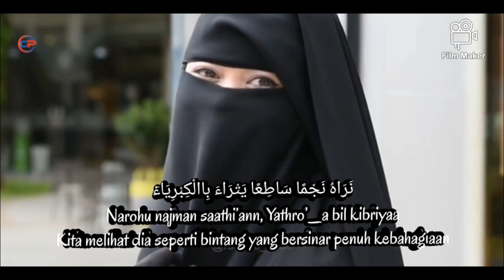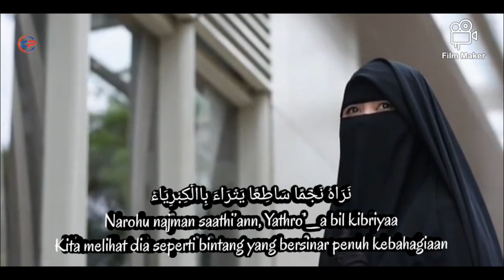Sholawat Merdu | Terbaru 2021 Terpopuler Bikin Hati Sejuk | Ya Syahidan | ukhti bercadar bersholawat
Ya Syahidan Lirik - UKHTI Bercadar Bersholawat - Sholawat Terbaru Merdu Yang Viral, Bikin Hati Sejuk

Lagu Terbaru Sholawat Merdu Terpopuler - Membuat Hati & Pikiran Tenang - Bikin Sedih & Merinding
Sholawat Merdu Terpopuler - Membuat Hati & Pikiran Tenang - Bikin Sedih & Merinding - Allahul Kafi. Sholawat paling populer, banyak dicari & paling sering didengarkan, membuat hati tenang, pikiran tenang, enak didengar saat kerja, lagu penyemangat kerja

Nabi Muhammad SAW bersabda : “Sungguh manusia yang paling pertama bersamaku di Hari Kiamat adalah yang paling banyak bershalawat atasku.” Imam As-Suyuthi (w. 911)

Mohon dimaafkan apabila ada kesalahan dalam penulisan lirik,ataupun terjemahan. Karena sejatinya manusia pasti tidak akan lepas dari yang namanya salah dan dosa,Semoga Allah Ta'ala mengampuni segala kesalahan dan kekurangan kami dalam membuat video entah itu disengaja ataupun tidak.

jangan lupa yaa..Subscrie,Like,Coment dan Share video kita
Supaya tidak tertinggal update video Sholawat untuk kita semua.
cek video kita yang  lain juga ya

Song Original
Ya syahidan Ai Khodijah

Berbagai info menarik bagi pecinta kucing

Cek juga video kita yang lain